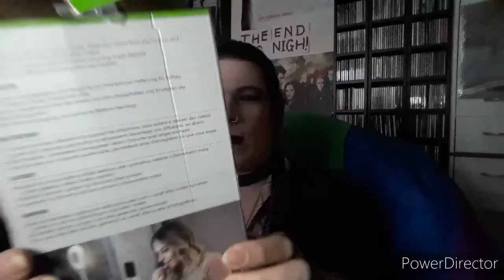Channel Update / Announcements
Just watch, you'll see.